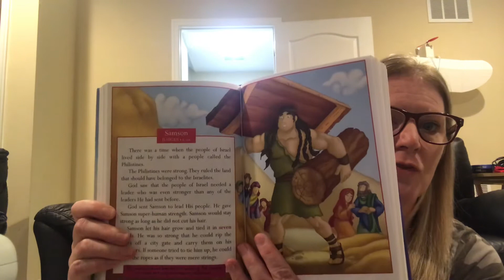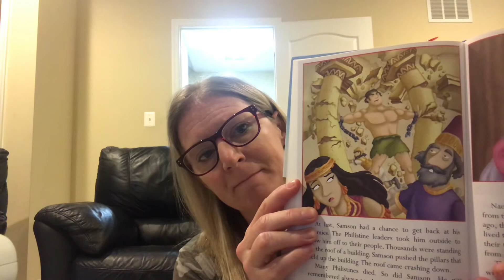Bible Lesson - Samson